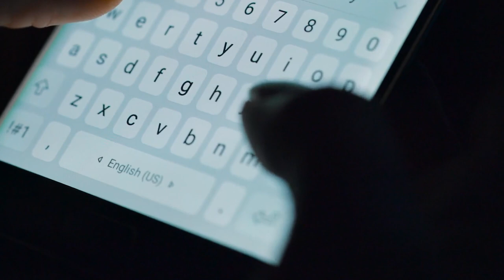TRAGEDY: Tomek Mackiewicz & Elisabeth Revol on the Nanga Parbat Kinshofer Route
Have you ever dreamed of scaling a mountain that has never been climbed in winter? Elisabeth Revol, a French climber, and her partner Tomek Mackiewicz embarked on a daring expedition to conquer Nanga Parbat, the ninth-highest mountain in the world.

But their dream turned into a nightmare when they encountered severe weather conditions and Tomek's health began to deteriorate. What happened next is a remarkable story of resilience, courage, and friendship.

Keep watching to learn more about the tragedy that unfolded on the Kinshofer Route and how Elisabeth's survival on Nanga Parbat inspires many. Let’s get started!

This video is about: nanga parbat,true story,horror stories,disaster stories,naga parbat 2012,mountaineering tragedy,kinshofer route,mountain climbing disaster,mountain climbing gone wrong,climbing,killer mountain,story of nanga parbat,elisabeth revol interview,elisabeth revol rescue,elisabeth revol,naga parbat basecamp,nanga parbat documentary,nanga parbat disaster,rock climbing,mountain climbing documentary,mountaineering,mountain climbing